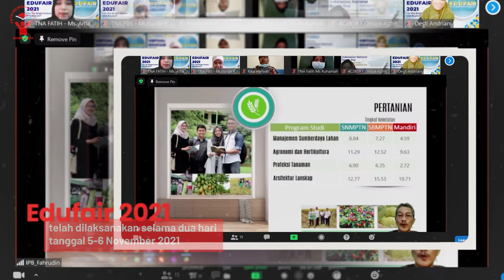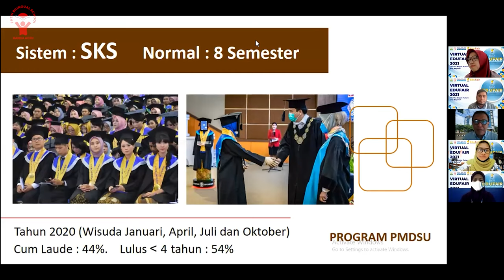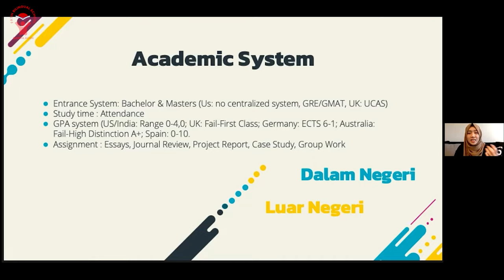VIRTUAL EDUFAIR 2021 || AFTERMOVIE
Teuku Nyak Arif Fatih Bilingual School telah menggelar EduFair 2021 dengan tema “To The Bright Future and Beyond”. Kegiatan ini dilaksanakan  selama dua hari dari tangal 5-6 November 2021 yang diikuti oleh sekitar 380 peserta dari seluruh Indonesia dan dilaksanakan secara virtual atau daring.

Pada hari pertama, kegiatan diisi dengan rangkaian pembukaan dan Webinar dengan tema "Reach your dream through LPDP scholarship" yang diisi oleh Ketua Mata Garuda LPDP Aceh @intanfrhana.

Sedangkan pada hari kedua sendiri diisi oleh 24 Universitas baik dalam maupun luar negeri, serta Webinar series.

Kegiatan ini bertujuan untuk memberikan informasi dari universitas dalam maupun luar negeri, serta motivasi kepada para peserta untuk terus mengejar mimpi-mimpi mereka dalam meraih cita-cita. Semoga dengan adanya kegiatan ini, dapat memberikan manfaat dan pengalaman bagi peserta dalam menentukan universitas setelah SMA.